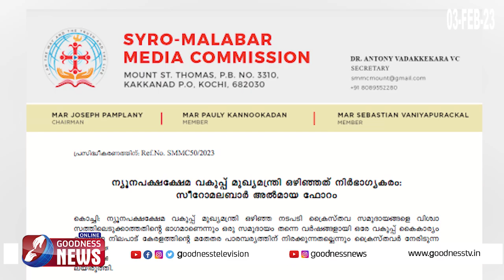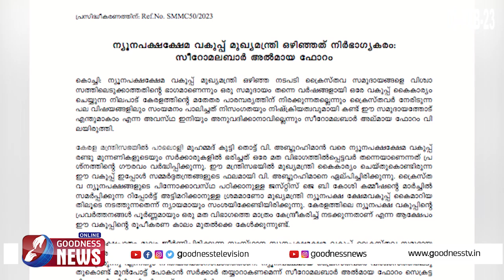ന്യൂനപക്ഷക്ഷേമ വകുപ്പ് പ്രതികരണവുമായി സീറോ മലബാർസഭ|SYRO MALABAR CHURCH|CATHOLIC|MINORITY|GOODNESS TV